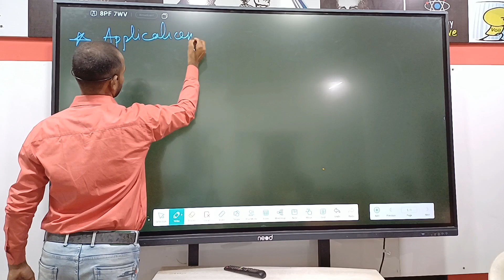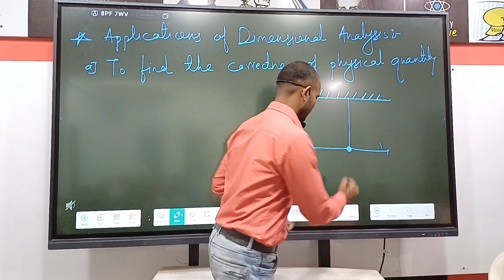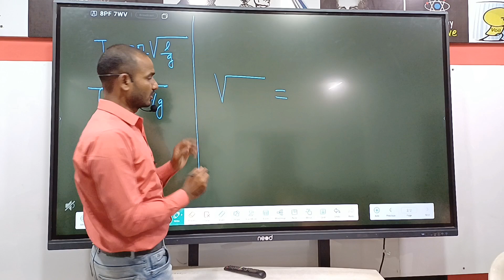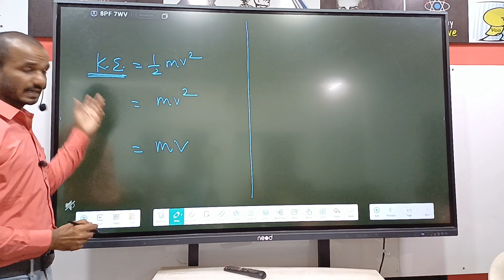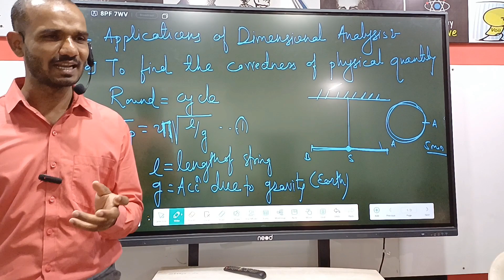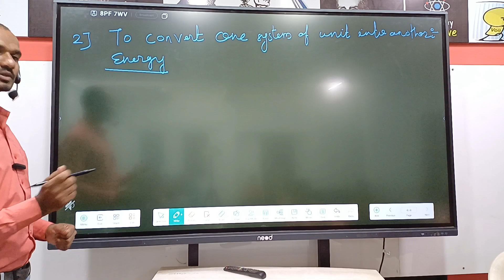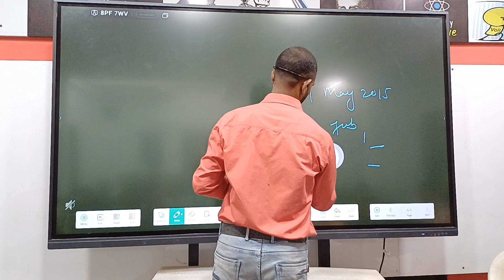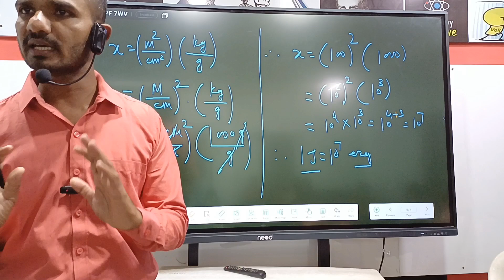Applications of Dimensional Analysis | 02-08-2023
Welcome to our knowledge-packed channel!

In today's eye-opening video, we're unraveling the incredible world of "Applications of Dimensional Analysis." If you've ever marveled at how scientists and engineers solve complex problems, this is your backstage pass to their secret toolkit!

Dimensional analysis is more than just balancing units – it's a powerful tool that unlocks the doors to understanding and solving a wide array of problems. Join us as we explore the ingenious ways dimensional analysis is applied across various scientific fields.

From engineering marvels to cutting-edge research, our expert hosts will guide you through real-world examples that showcase the immense impact of this technique. Whether you're a student looking to ace your exams or a curious mind eager to dive into the fascinating realm of physics, this video is tailor-made for you.

Get ready to witness how dimensional analysis bridges the gap between theory and application, leading to groundbreaking discoveries and innovations.

Join us on this enlightening journey as we uncover the limitless applications of dimensional analysis.

Prepare to expand your horizons – see you in the video! 📏🔬🎥